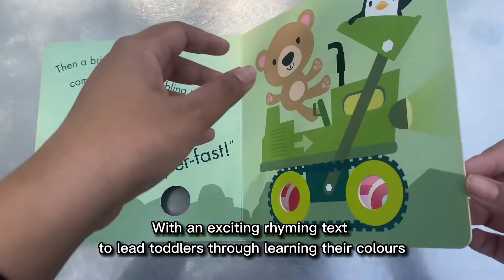My Little World: Zoom (A Wheelie Good Book of Colours!) - Book Preview / Unboxing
Check this book preview of My Little World: Zoom (A Wheelie Good Book of Colours!) to help you decide if your kids would love this book or not before you buy it 😊